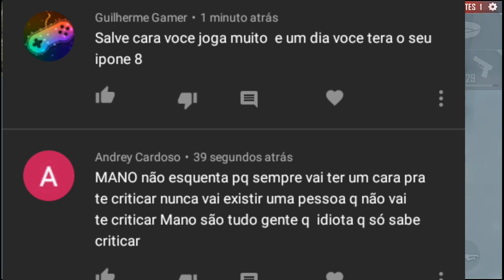MELHOR HUD DE 3 DEDOS NO J2 PRIME?🔥 SEM BUG DE ANALÓGICO?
BRUNO JANDORJA.

➢ ▣ |•Informações

1/5 de RAM e 16 de memória

▬▬▬▬▬▬▬▬▬ஜ۩۞۩ஜ▬▬▬▬▬▬▬▬▬▬

ılı.lıllılı.ıllı.      TAGS DO VÍDEO IGNORE        ılı.lıllılı.ıllı.